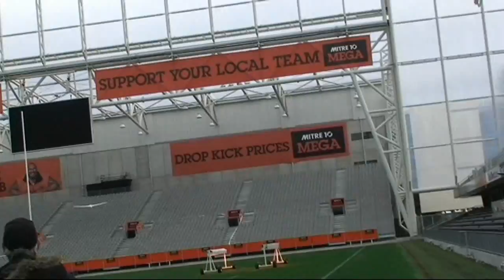Forsyth Barr Stadium Fly in June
A meeting of the Dunedin Model Club and friends at the Forsyth Barr Stadium, including the first aero tow flights.